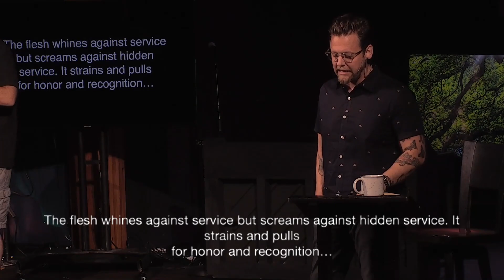Oaks From Ashes: Service